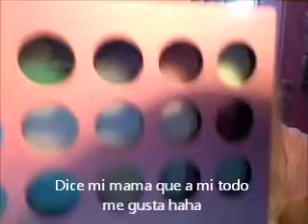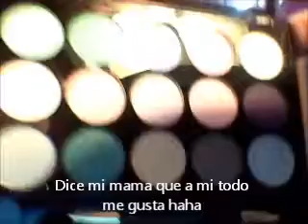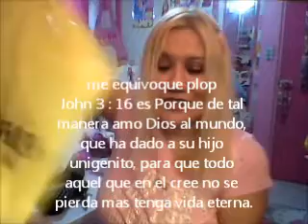Haul forever 21 ♥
Mi primer compra en la tienda forever 21
Que compre??
Metallic blend slit skirt medium 9.99
Cosmetic brush set color : pink / black 3.80
Peep toe platform heels black no. 7 12.99
15 shadow palette 4.80
Eiffel tower doily cup cap 6.80
Lipstick Darling mirror compact 2.80
Polka dot platform pumps color : black/ white 12.99